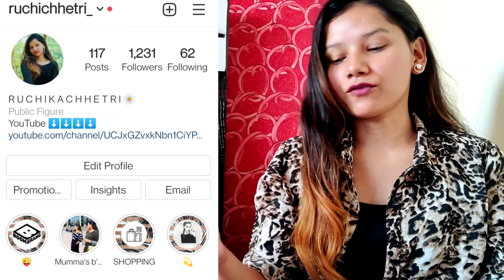JAZBAAT | Nabeel Akbar | Umair Khan | Talha Anjum | Ruchika Chhetri Reaction